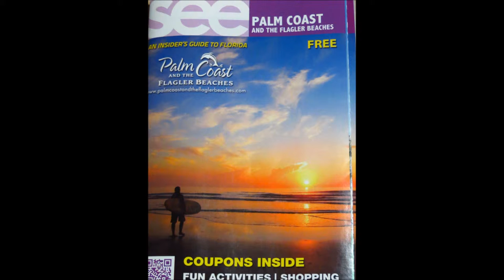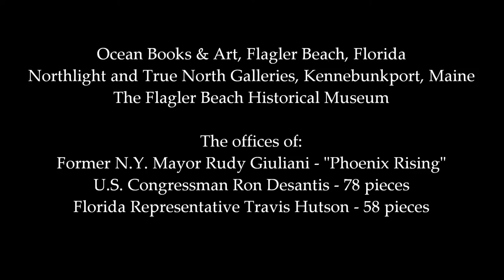Click here to see a short resume of my work...